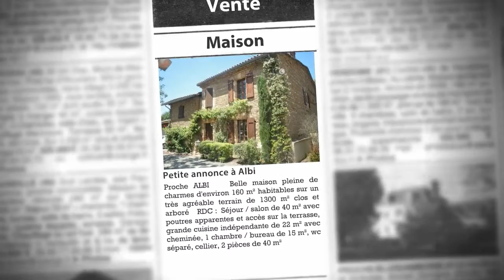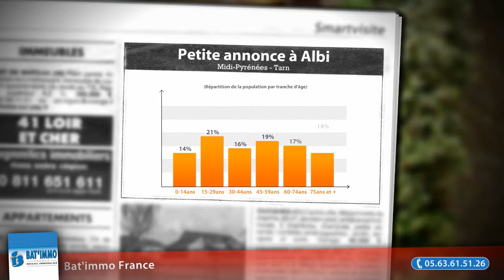Maison F6 à vendre, Albi (81), 199000€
- Proche ALBI Belle maison pleine de charmes d'environ 160 m² habitables sur un très agréable terrain de 1300 m² clos et arboré RDC : Séjour / salon de 40 m² avec poutres apparentes et accès sur la terrasse, grande cuisine indépendante de 22 m² avec cheminée, 1 chambre / bureau de 15 m², wc séparé, cellier, 2 pièces de 40 m² attenante à rénover Etage : 3 grandes chambres de 18 m², 22 m² et 23 m², salle de bain avec wc, 1 grande pièce de 40 m² sur le même palier à rénover si besoin Chauffage électrique, visiophone Dépendance indépendante de 70 m² Nombreuses possibilités d'extensions et de réhabilitations sur les dépendances existantes
     A voir !     RESEAU BAT'IMMO FRANCE - Cédric CORBIERES - Agent Commercial - N° RSAC 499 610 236 - Tel direct : 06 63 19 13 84 - (notre réf. 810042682) (Prix : 199000€ FAI)

• AGENCE :
Bat'immo France (Mazamet)

• ANNONCE :
• N° de mandat : 3530
• Type de bien : Maison
• Surface : 160m2
• Nb de pièce : 6
• DPE : 340 kWhep / m².an
• GES : 25 kgéqCO2 / m².an